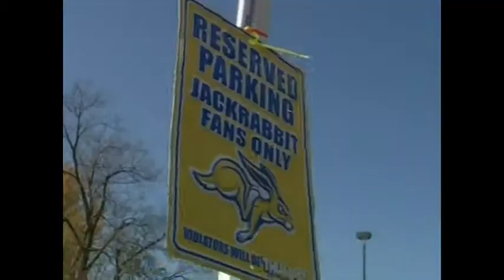Adam Ellis Demo Reel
This is my Demo Reel. The footage in this video is from my present job at MC22.